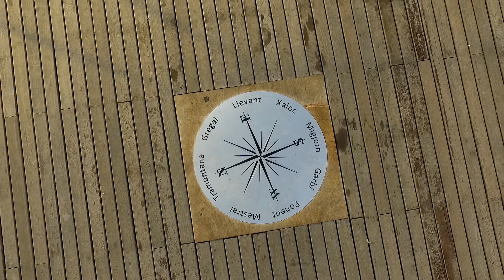Skaters over the Sea